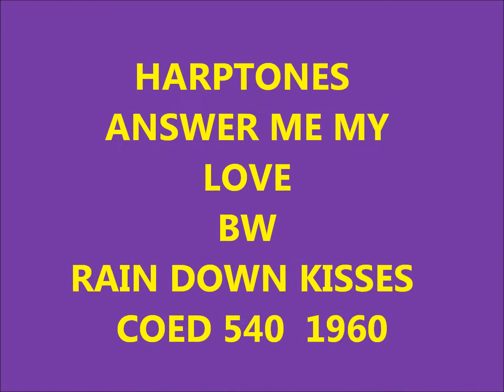HARPTONES - ANSWER ME MY LOVE / RAIN DOWN KISSES - COED 540 - 1960